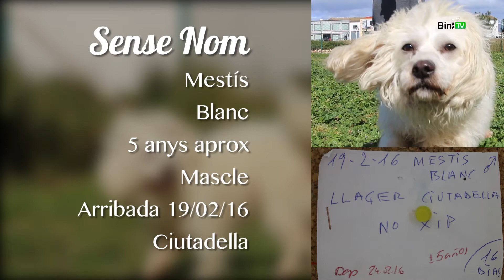2016 03 11 MenorCA Adopta 1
Bon dia!

Avui us presentem un altre gos que ha arribat a la canera sense xip. Ha hagut de passar 16 dies retingut per si algú el reclamava, però no ha sigut el cas i ara ja està en adopció. Té uns 5 anys i és de raça petita. Podeu anar a visitar-lo a la canera de Ciutadella, ell us està esperant!